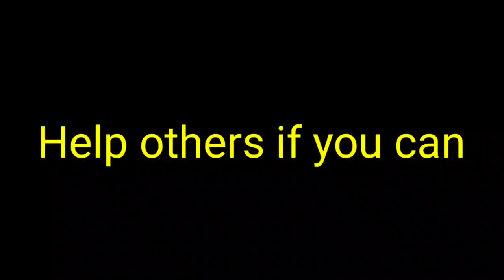kisi ki muskurahaton pe ho nisar..help others.. motivational and musical video